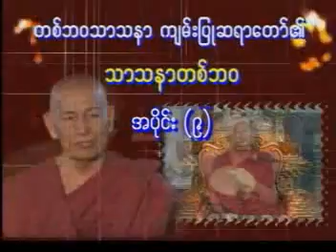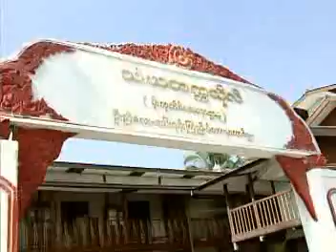ဆရာတော်ဦးဃောသိတ(မိုးကုတ်)၏ ဖြစ်တော်စဉ်ထေရုပ္ပတိအနှစ်ချုပ် - Part 9